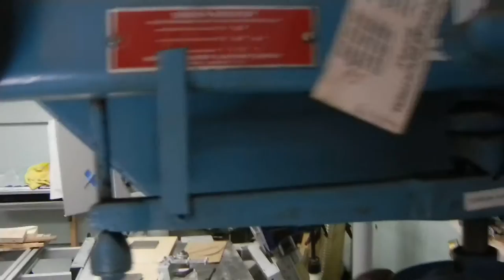Northfield 27" band saw resaw attachment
Northfield 27" band saw with resaw attachment for wood. 2 hp variable pulley drive; 1.25" hook tooth blade, includes dust scraper brush for top and bottom wheel, general discussion about operating this older saw. This attachment is adequate for resawing wood in heights of 15 to 18". Some operators of this model like to add a dust collection opening to the bottom wheel at the back of the guard; I may do this later if emptying the excess dust begins to require too much production time. Starrett makes the Woodpecker blade for this model and I highly recommend the hook tooth profile with a large gullet for hard or soft woods. The old Nikon camera needs replacement; sorry for the quality. The setup and running of this saw is nothing high tech whilst using a 1.25" blade keeps all production under control. I have this saw up on 1/4" steel plates for ease of moving the saw if the situation demands. It has been a while since I have introduced more videos and I apologize for the delay. With the new vacuum membrane press now running there will be more interesting videos for you to watch. We will be veneering, laminating and forming wood and other substrates as time goes by. Learning which adhesives, what thickness works best and appropriate curing times is under testing at this time. If you have questions, please voice your thoughts.